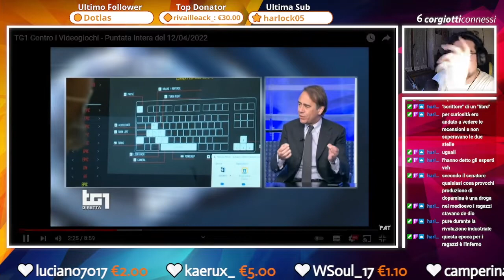🔴 REACTION AL VERGOGNOSO "SERVIZIO" DEL TG1 CONTRO I VIDEOGIOCHI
Ancora una volta ci ritroviamo nella stessa situazione dove i videogame, o in generale tutto il web, vengono demonizzati come la cosa più brutta e schifosa dell'esistenza, non finirà mai.

𝗖𝗔𝗣𝗜𝗧𝗢𝗟𝗜:
❙ 00:00 • Introduzione e Chit Chat
❙ 05:36 • Inizio Reaction
❙ 51:50 • Ultime Impressioni